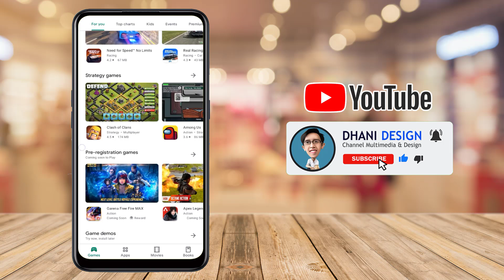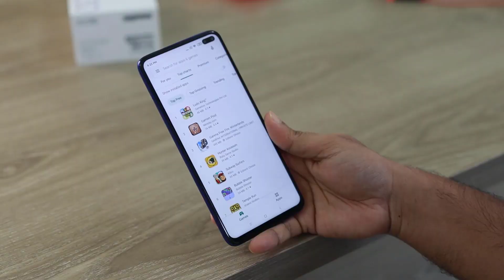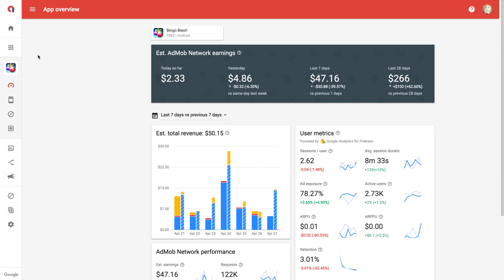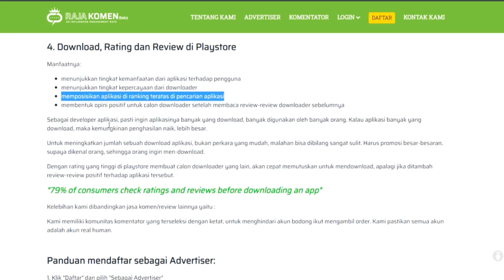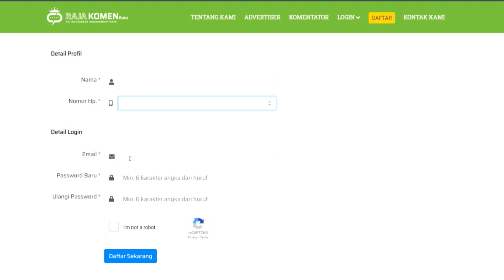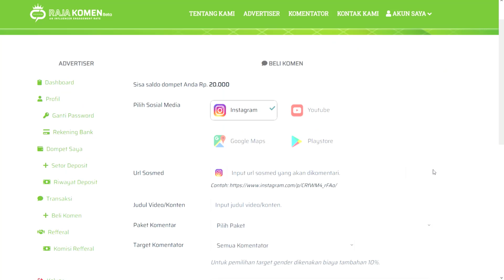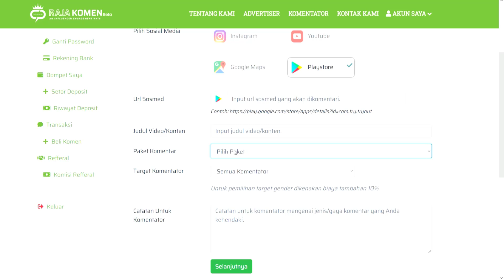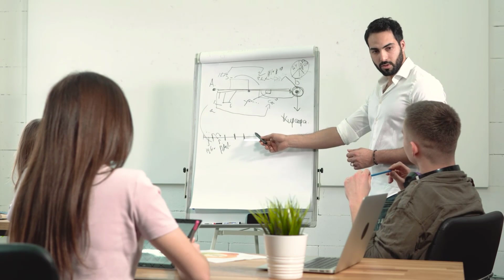Cara Dapat UANG JUTAAN dari APLIKASI di GOOGLE PLAYSTORE Menggunakan OPTIMASI Engagement Playstore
Pada video kali ini aplikasi penghasil uang yang saya bahas sudah terbukti membayar dan kita bisa melakukan penarikan dengan menggunakan saldo dana ovo gopay pulsa.